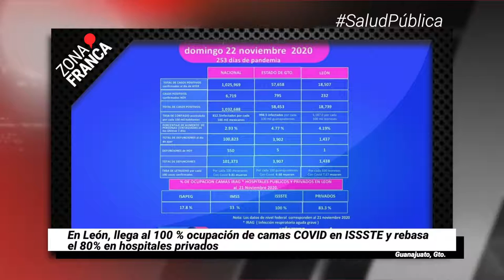Movimiento Cannábico Mexicano pide una despenalización real | Breves de la Zona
- En León, llega al 100 % ocupación de camas COVID en ISSSTE y rebasa el 80% en hospitales privados.
- Anticipa incrementos en intentos de extorsión en la capital.
- Movimiento Cannábico Mexicano pide una despenalización real.